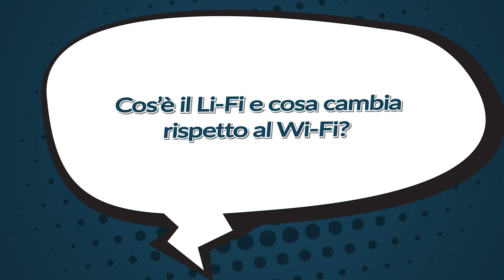IlPOLIMIrisponde - Cos' è il Li-Fi e cosa cambia rispetto al Wi-Fi?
Cos' è il Li-Fi e cosa cambia rispetto al Wi-Fi?

Risponde Michele D'Amico, docente di  Wireless and Mobile Propagation.

Avete letto una notizia che non vi convince? Vorreste maggiore chiarezza su un tema tecnico o una curiosità scientifica? IlPOLIMIrisponde è la nuova rubrica video per sciogliere i vostri dubbi: inviateci le vostre domande, le proporremo a uno degli oltre 1300 docenti e ricercatori dell’ateneo, mettendo a disposizione le loro svariate competenze in architettura, design e nelle discipline dell’ingegneria. I nostri esperti risponderanno, con un breve video, ai vostri interrogativi. Mandateci le vostre domande commentando questo video, con un messaggio privato oppure scrivendo una e-mail a socialmedia(at)polimi.it.